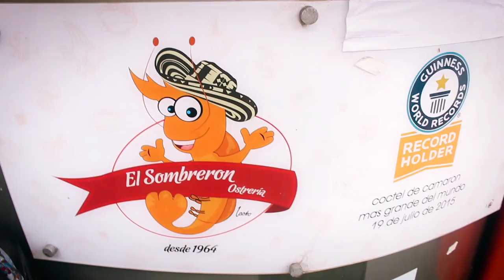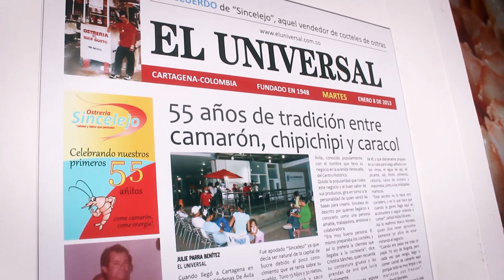Disfruta del Mejor Cóctel de Camarón en Cartagena | Vlog Experiencias Para Recordar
Acompáñanos en un exquisito recorrido y conoce los mejores Cócteles de Camarón del Centro Histórico de Cartagena! ¡Una delicia que no puedes dejar de probar durante Tu Viaje!

Entérate de nuestras más recientes novedades.